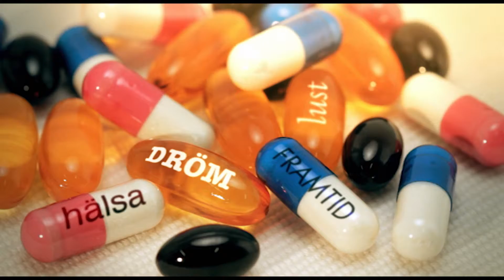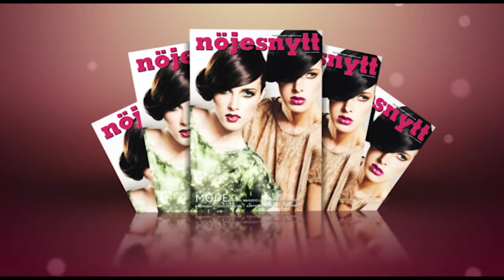REEL_april_2013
Velodrome reel April 2013